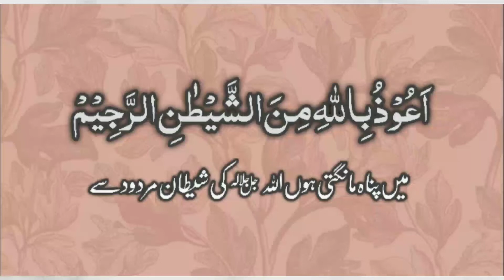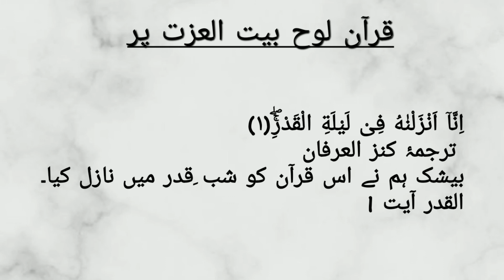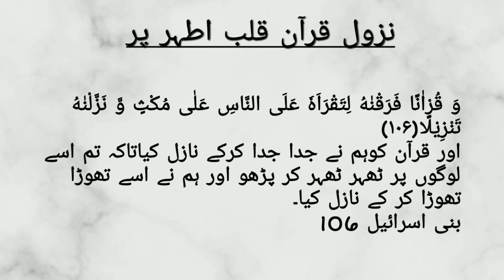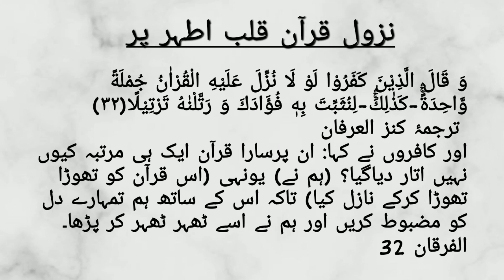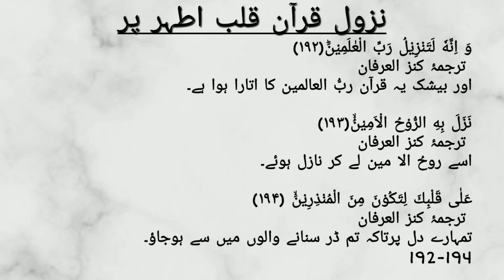Ulum ul Quran Assignment| Nazool e Quran ka mafhoom or Ahmiyat | علوم القرآن | نزول قرآن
Ulum ul Quran | Nazool e Quran ka mafhoom or Ahmiyat | علوم القرآن | نزول قرآن